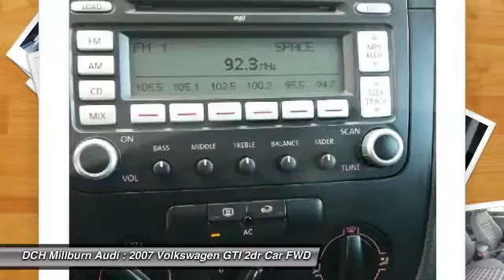2007 VOLKSWAGEN GTI Maplewood, NJ MD50676TA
2007 VOLKSWAGEN GTI Maplewood, NJ
Stock# MD50676TA

2211 Millburn Ave.

This Value Certified 2007 Volkswagen GTI Base Comes with 6SPD MANUAL, (4) RUBBER MATS & CLOTH MATS, 17 ALLOY WHEELS, XENONS, FOG LIGHTS, CLOTH SEAT TRIM This vehicle comes with the following: 60-point Inspection and Quality Guarantee, 90-Day/Unlimited Mileage $0-Deductible Powertrain Warranty, CARFAX(R) Vehicle History Report, Fair Market Price and Competitive Validation, 5-Day/500-Mile Money-Back Guarantee or Exchange, Complimentary 12-month Motor Club Membership, *See dealer for details. to view a Free Price Check! FOR MORE INFORMATION ON THIS VEHICLE, PLEASE CONTACT JAKE @ 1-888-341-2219.